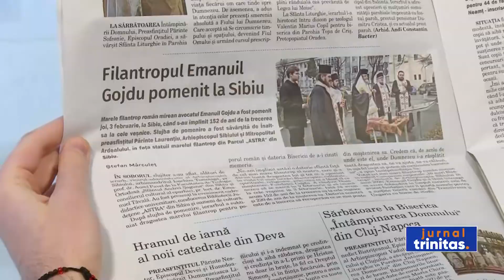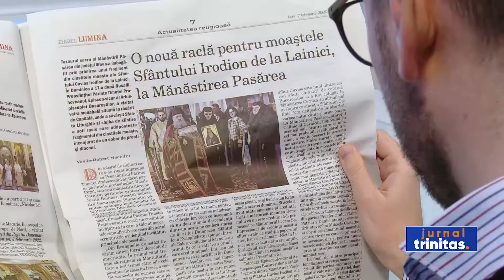Ziarul Lumina a împlinit 17 ani de activitate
Ziarul Lumina a împlinit astăzi 17 ani de la apariția primului număr. Cotidianul, editat la Iaşi şi lansat în 7 februarie 2005, la Bucureşti, a avut în prima ediție un articol dedicat Patriarhului Teoctist la a 90-a aniversare a zilei sale de naştere. Ziarul Lumina a apărut cu binecuvântarea Preafericitului Părinte Patriarh Daniel, pe atunci Mitropolit al Moldovei şi Bucovinei.